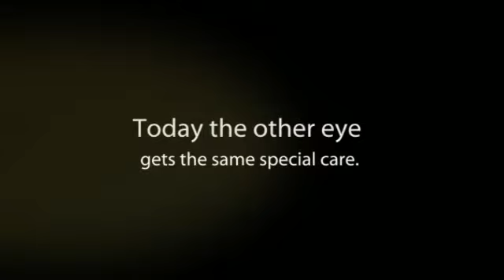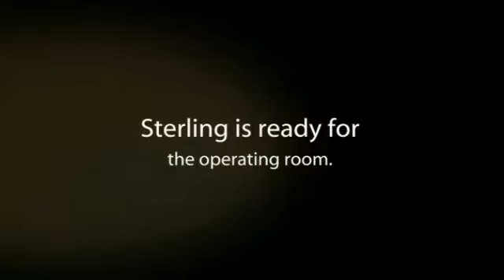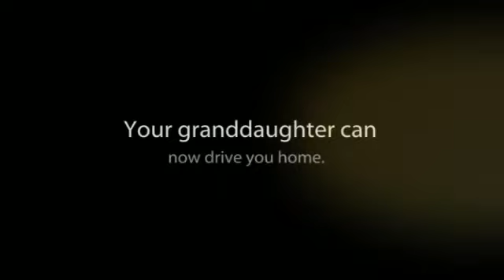Musical Cataract Surgery for Mr. O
A retired teacher, Sterling Ort, came to Geoffrey J. Brent, MD with cataracts in both eyes.  Dr. Brent performs cataract surgery in this video on the second eye... because Sterling was happy with the results from the first eye.